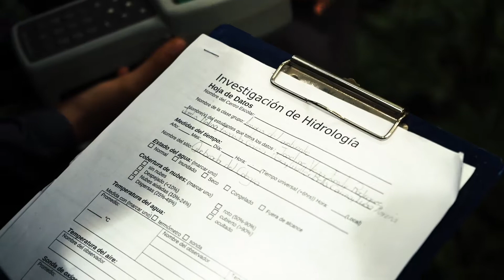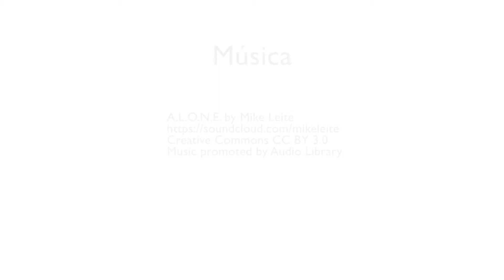Problemática del Agua en Monteverde - Segunda parte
Segundo video sobre la problemática del agua en la zona de Monteverde.
Realizado para la Comisión Especial de Gestión Integral del Recurso Hídrico, CEGIREH.
Con el apoyo de Bosqueterno S. A. y el Instituto Monteverde.